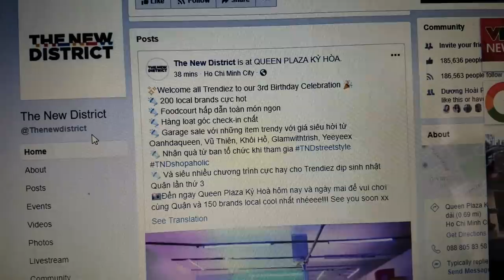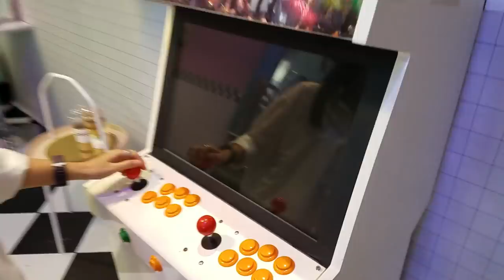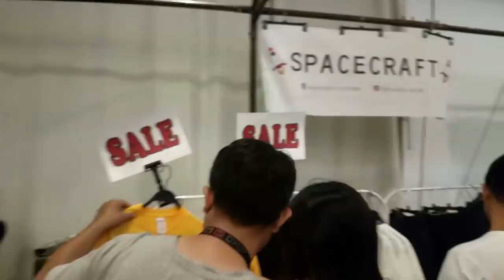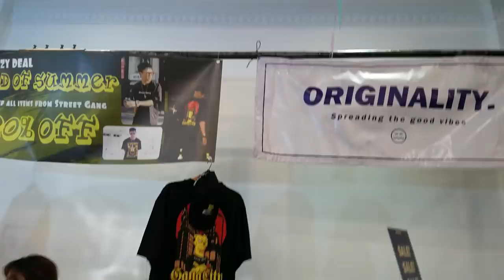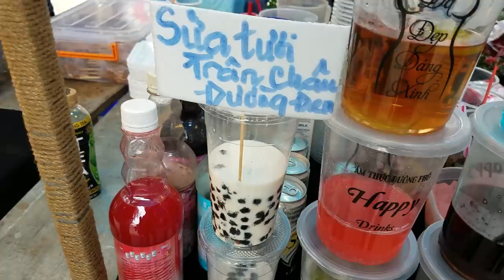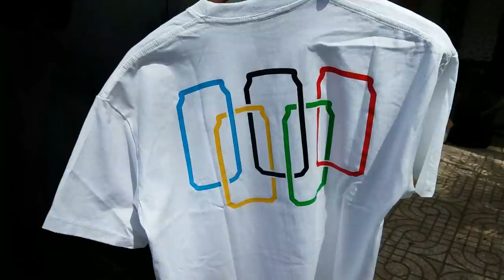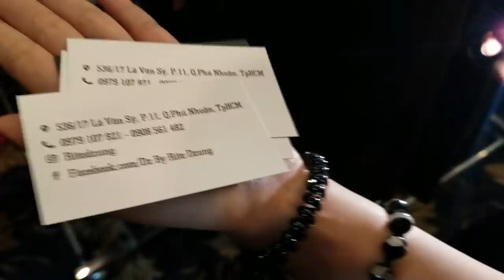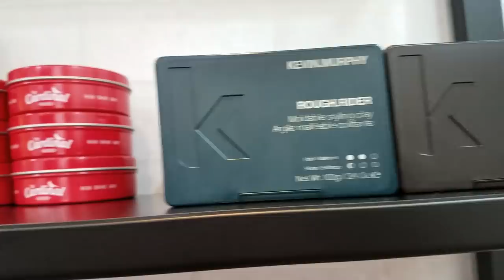Khám phá giới thời trang trẻ tại The New District (Vlog 53) ft Dick